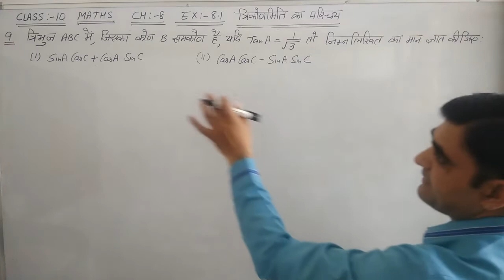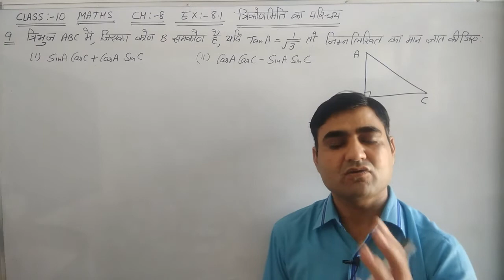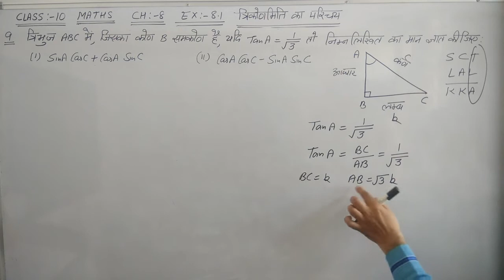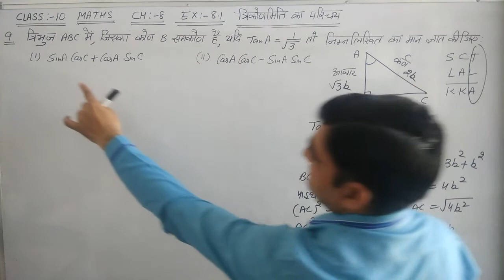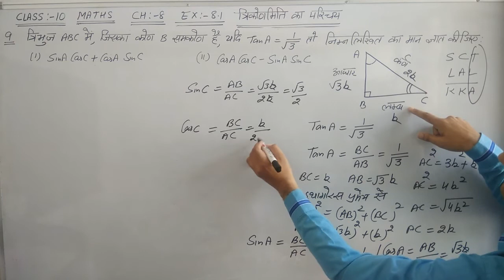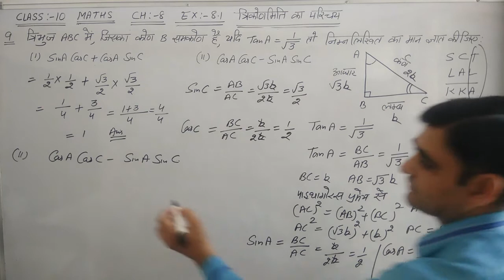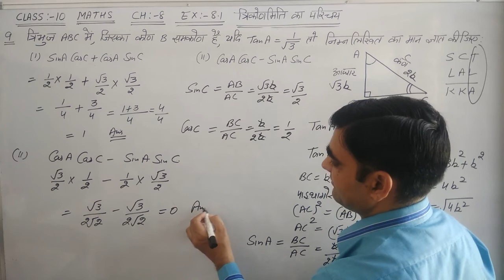CLASS-10 MATHS EX-8.1 Q.NO. 9 || त्रिकोणमिति || NCERT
CLASS-10 MATHS CH-8 EX 8.1 TRIGONOMETRY  त्रिकोणमिति